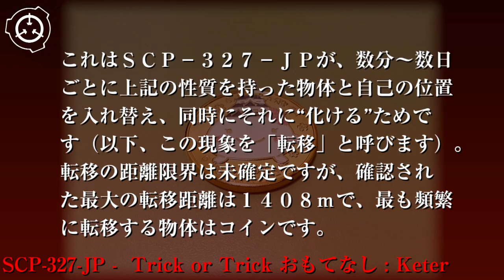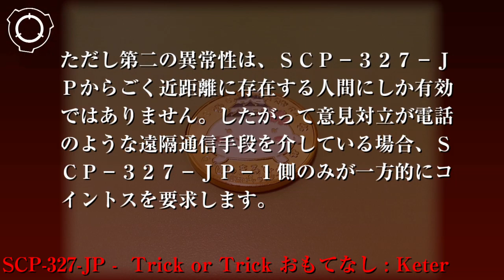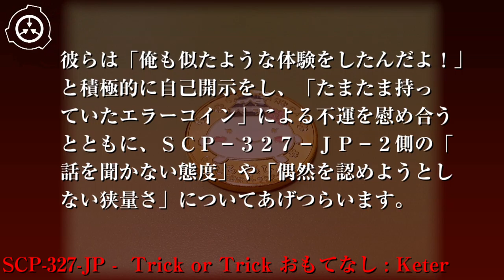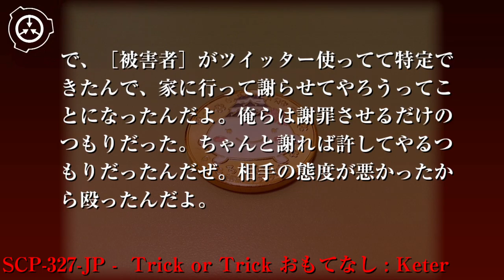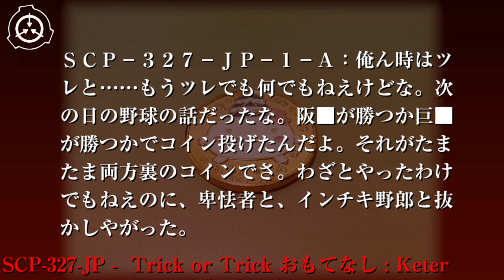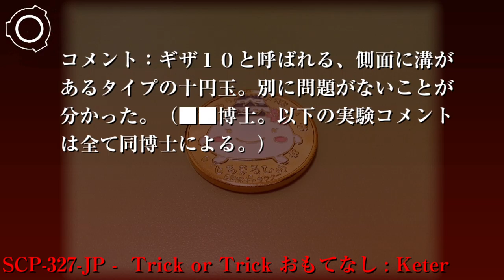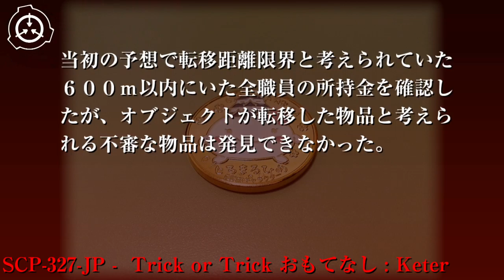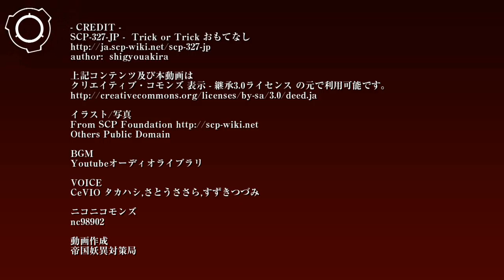SCP財団機密データ：SCP-327-JP - Trick or Trick おもてなし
オブジェクトクラス: Safe Keter

特別収容プロトコル： 現在、SCP-327-JPは収容されていません。確保された場合、収容にはエリア-81██内に専用に設置された特殊金庫が使用されます。その周辺半径4000m以内は原則的に立入禁止とし、例外的に必要な場合にはエリア管理者の許可を得てください。